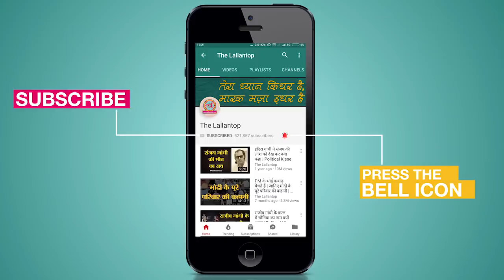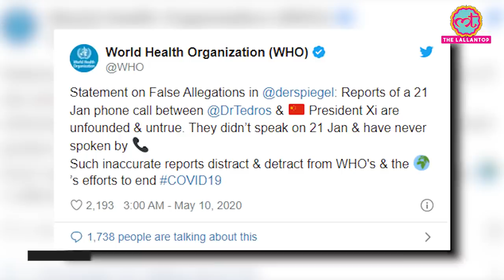क्या China ने WHO को फोन कर कहा कि Coronavirus पर Global Warning में देरी करो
The World Health Organisation has denied a media report that claimed that Chinese President Xi Jinping personally asked WHO Director-General Tedros Adhanom to ‘delay a global warning’ regarding the coronavirus outbreak during a phone call in January. The German news outlet, Der Spiegel, published a report citing intelligence from the country’s Federal Intelligence Service that China “urged” the WHO to “delay a global warning” about the coronavirus outbreak. However, WHO called the claims unfounded and untrue.